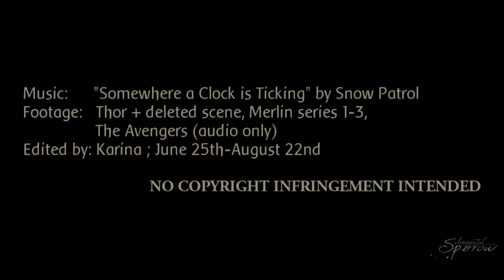I could do most anything to you // Loki & Morgana ᶜʳᵒˢˢᵒᵛᵉʳ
So... when it comes to making videos without a storyline, I have to say this one takes the cake, (or whatever you say..) ...regardless of the lacking storyline, I still hope you enjoy it - inspiration suddenly struck, so most of it has been made in the last 48 hours ;)
I tried not to make it too similar to my Loki/Daenerys video - I mean making the same scenes with another woman wouldn't be that creative, now would it?!

I've wanted to make a Loki/Morgana video for ages, and I've had a project by the name  "Loki & Morgana" for months, but I couldn't find a song that I wanted to use, but then suddenly this one seemed to fit well with what I wanted, so... yeah...

Anyway, I won't bore you any more... please leave a comment; they give me this warm and  fussy feeling inside ;)